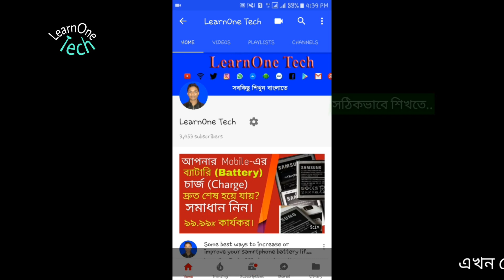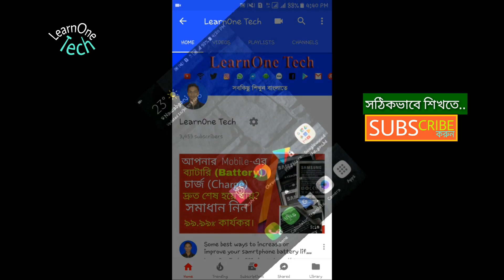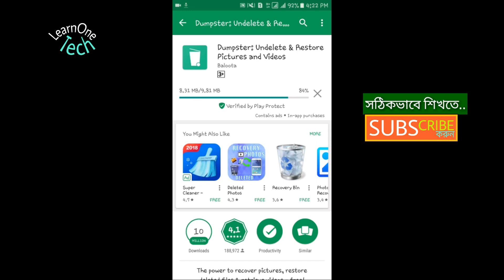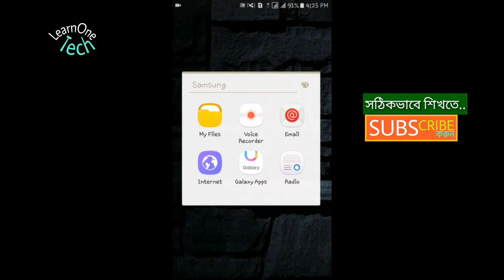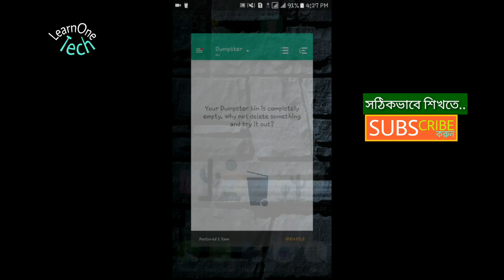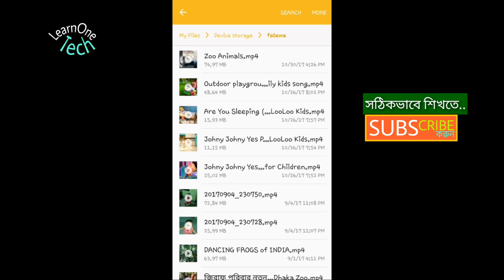[Bangla] Let's learn about "Dumpster" and recover your accidentally deleted files.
Hello friends,
Good day! Hope you are all well. Here I'm trying to explained in depth  about "Dumpster". Let's learn about "Dumpster" and recover your accidentally deleted files.
Install this apps now because - -
1. Instantly retrieve important files, photos, images and videos.
2. Auto clean option available.
3. Restore accidentally deleted pictures.